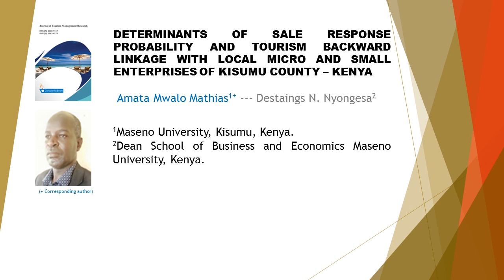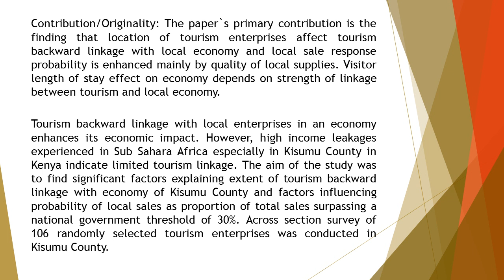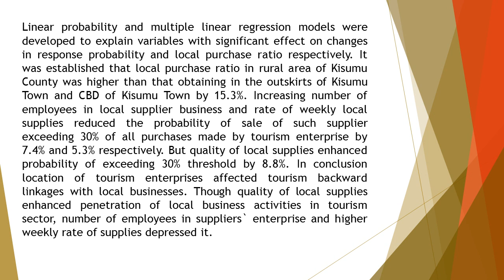Determinants of Sale Response Probability and Tourism Backward Linkage with Local Micro and Small En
Determinants of Sale Response Probability and Tourism Backward Linkage with Local Micro and Small Enterprises of Kisumu County – Kenya